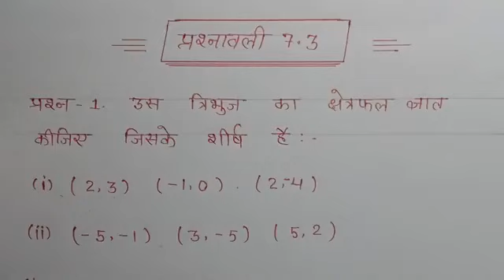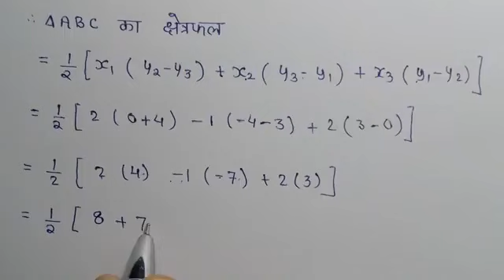class 10th exercises 7.3 proved question